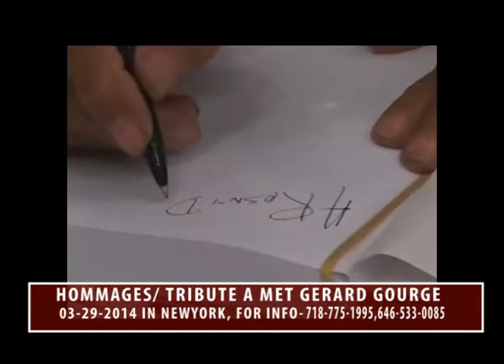HOMMAGES/ TRIBUTE A MET GERARD GOURGE